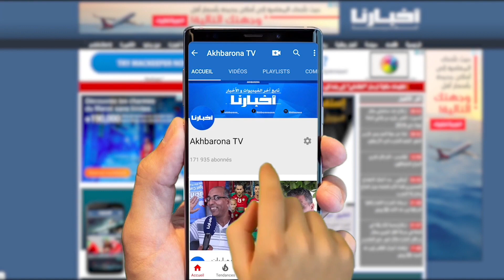الحمير "تغزو" المساحات الخضراء بمدينة أكادير يوم العيد